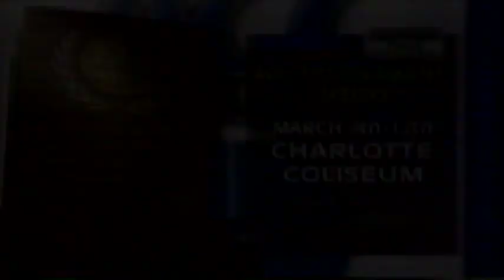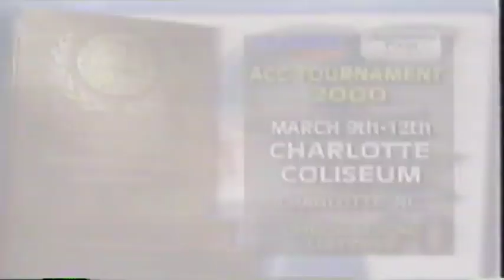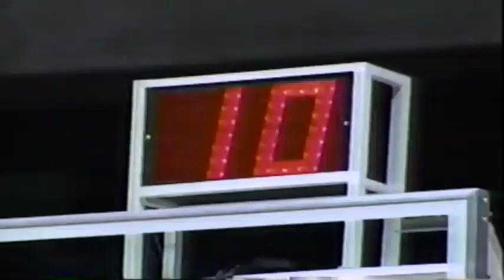UNC vs Georgia Tech - Mar 1st, 2000 - The Dean Smith Center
In a tightly contested game, North Carolina secured a crucial victory over Georgia Tech, likely solidifying their spot in the NCAA tournament. Joseph Forte played a pivotal role, scoring 19 points, including a decisive layup in overtime. Jason Collier led Georgia Tech with 25 points, but it wasn't enough to overcome North Carolina's strong performance. Despite trailing at halftime, North Carolina rallied in the second half with a 13-2 run. The game remained close throughout, with neither team holding a significant lead. Georgia Tech had a chance to tie or win in the final moments of overtime but missed crucial shots, sealing the win for North Carolina. The victory also marked significant milestones for North Carolina, inching them closer to their 30th straight 20-win season and extending their streak of winning records in the ACC. Additionally, the game held emotional significance as Georgia Tech coach Bobby Cremins received a standing ovation in what would be his final season before resigning.